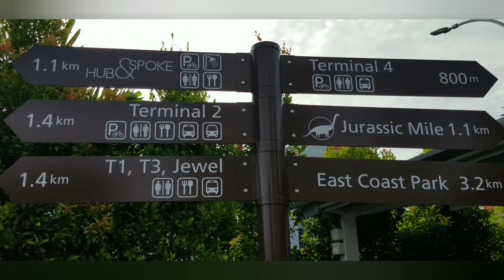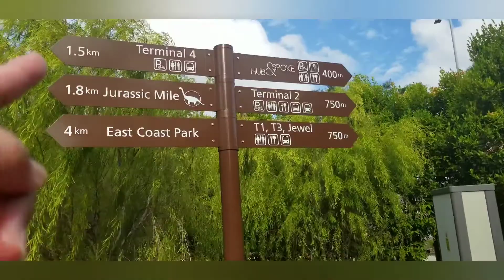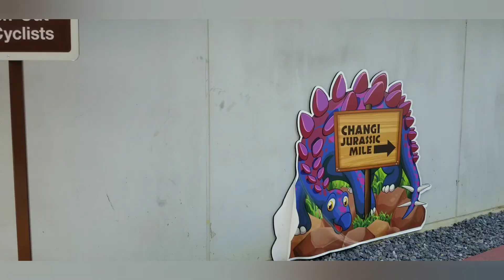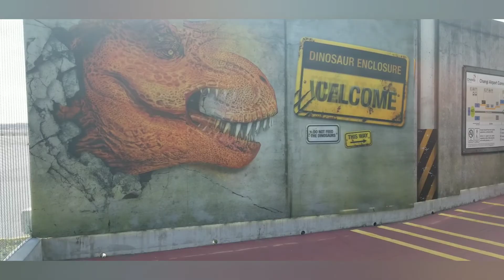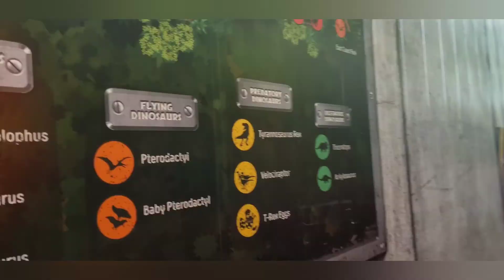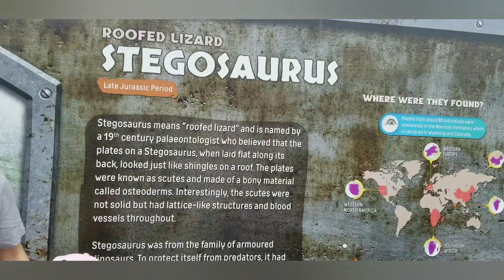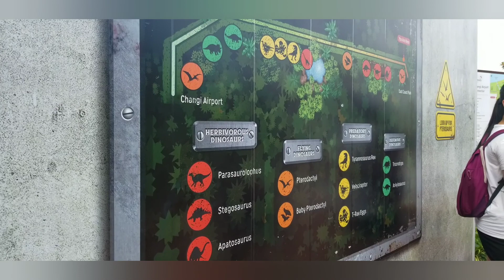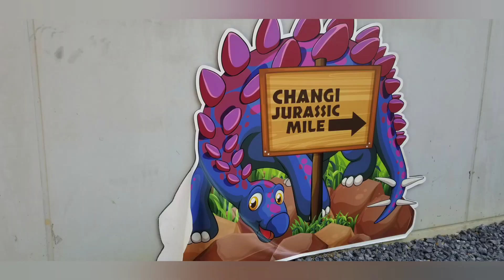CHANGI JURASSIC MILE SINGAPORE